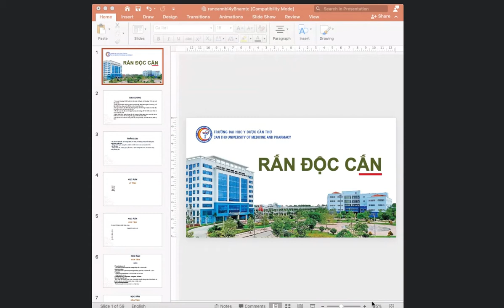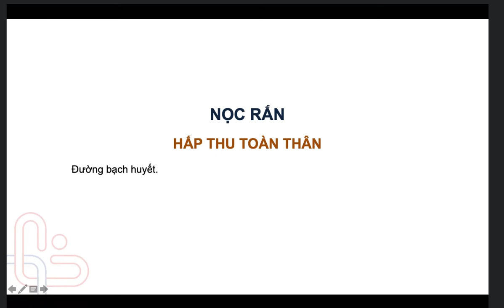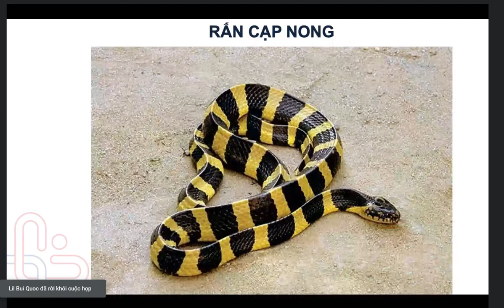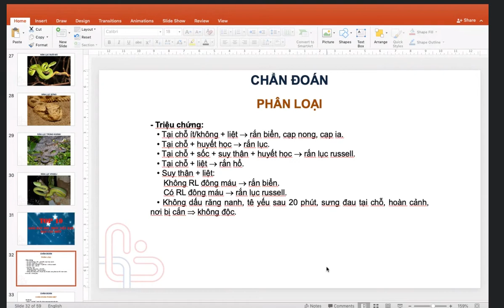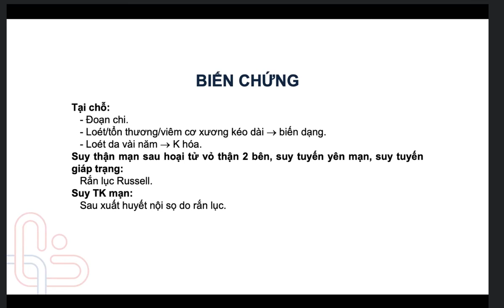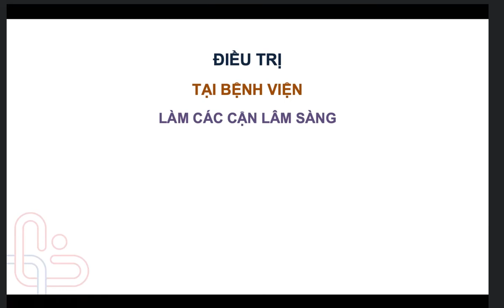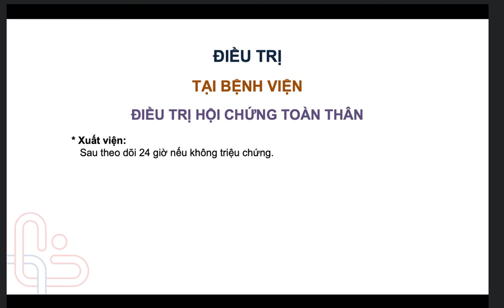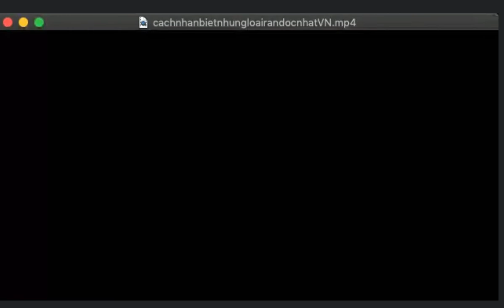NBL4 - Rắn độc cắn